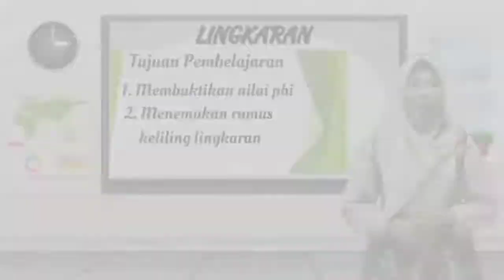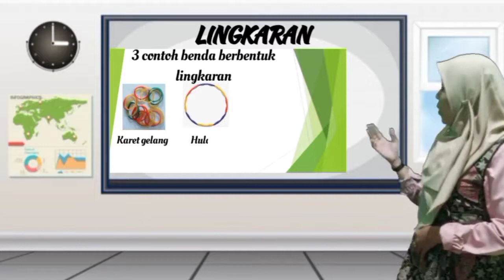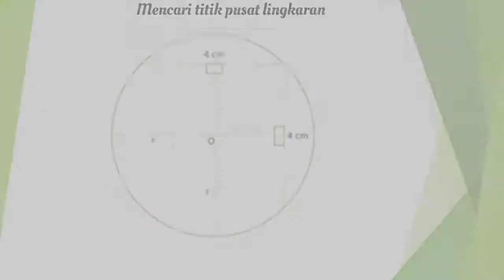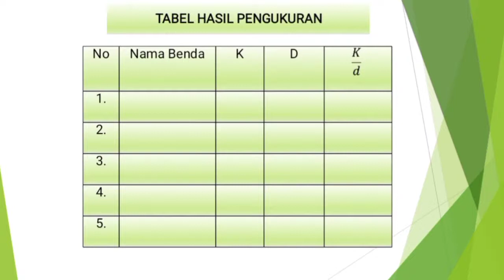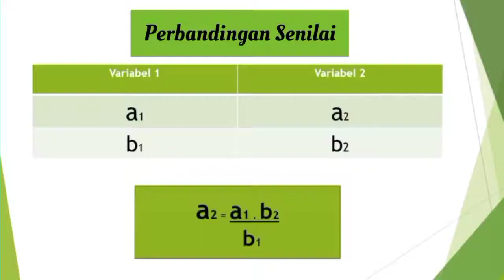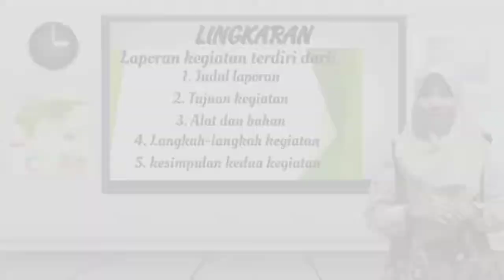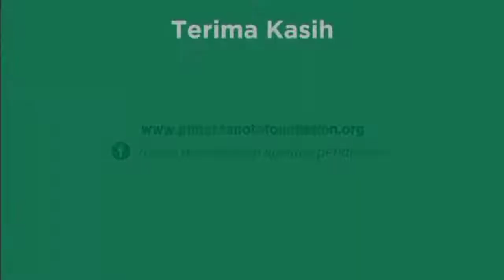Pembelajaran Matematika Kelas VIII - Lingkaran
oleh Mardiyati, S.Pd
SMP Negeri 4 Sungai Apit Siak, Riau